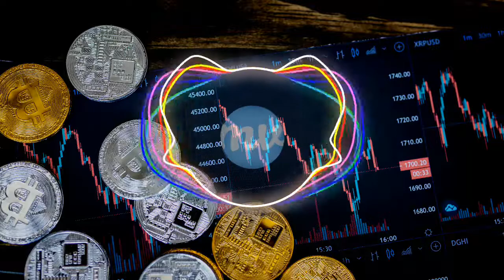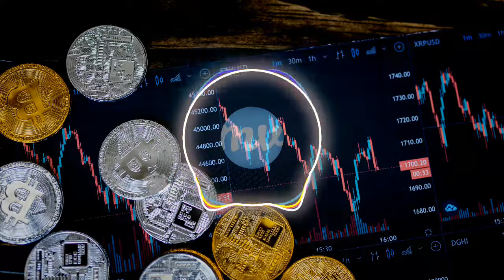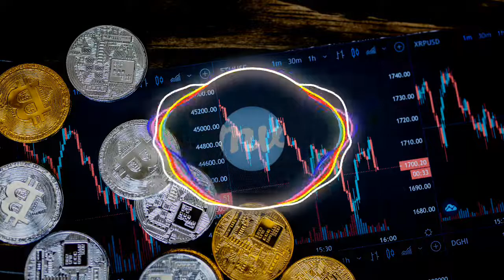I Can by QU4NTUM & OMARXX Sounds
Está publicada bajo una licencia Creative Commons.

Soundcloud.com

Visuals made using and by creators